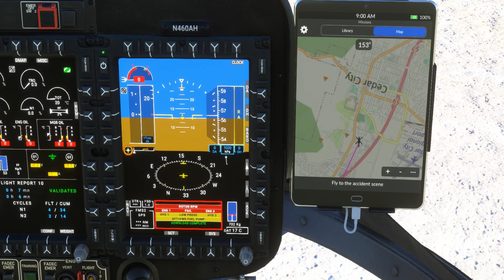H145 fs2020 medivac